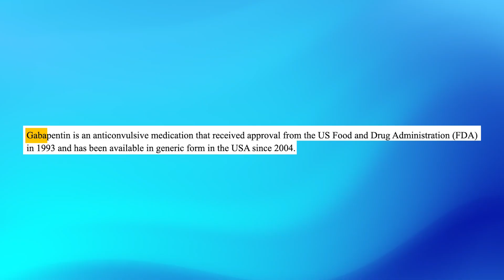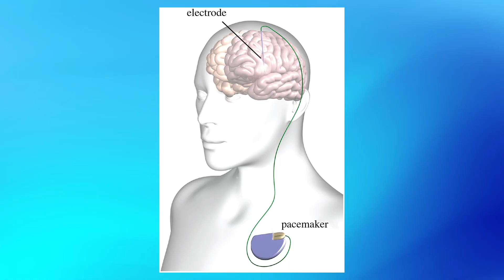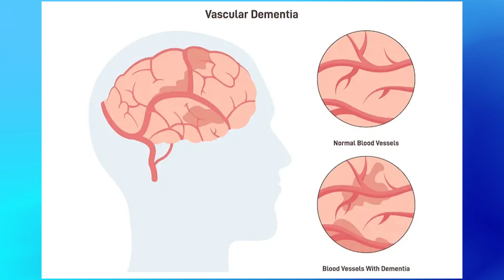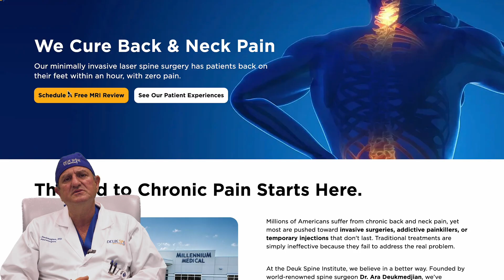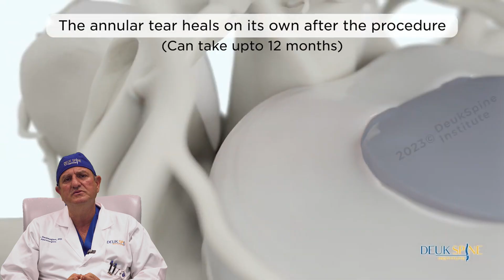The Dark Side of Gabapentin for Back Pain: What Your Neurosurgeon Wants You to Know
Neurosurgeon Dr. Ara Deukmedjian of the Deuk Spine Institute reveals the shocking truth about Gabapentin and back pain. Once thought to be a safe solution for chronic pain, new studies now show that young patients taking Gabapentin have twice the risk of developing dementia.

In this video, Dr. Deuk breaks down the science behind these findings and explains how long-term use of medications like Gabapentin can lead to serious side effects — from cognitive decline to dementia — without ever fixing the real source of pain.

Discover the safer, proven alternative: the Deuk Laser Disc Repair®, a minimally invasive, opioid-free procedure that repairs herniated and degenerated discs without fusion or artificial implants. This innovative solution gets to the root cause of back and neck pain, restoring patients’ health and quality of life.

If you’re struggling with chronic pain or worried about the risks of prescription drugs, don’t wait — learn how you can get lasting relief today.

Free MRI Review and Virtual Consultation
If you are experiencing chronic back or neck pain, undergone traditional spine surgery that has failed, or are exploring spine surgery alternatives, we are here to help. Dr. Deukmedjian will review your most recent MRI with a no obligation virtual consultation.

Safe, Proven, Transparent, Game Changing
We stream our surgeries with our patient’s full consent, to demonstrate how we are eliminating back and neck pain, providing full transparency into our game-changing procedures that have changed the lives of over 2700 patients from around the world.

👉 There IS a real cure for chronic back and neck pain — and it’s called Deuk Laser Disc Repair®.